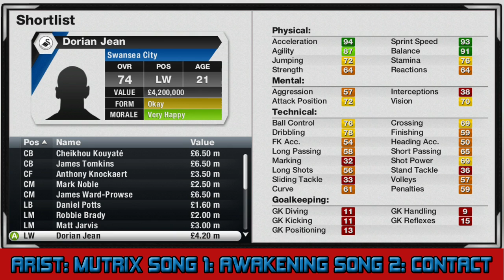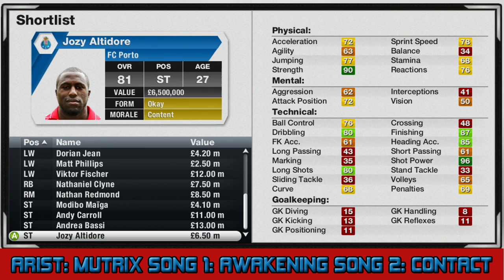FIFA 13: West Ham Career - Past Players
Music Details

Kare Lezz - Silent Wars - Intro
Calvin Coolidge - Famous - Outro

Music Used ( I have the Correct Permissions )

Artist: Fictiondnb

Ultimate Team Central